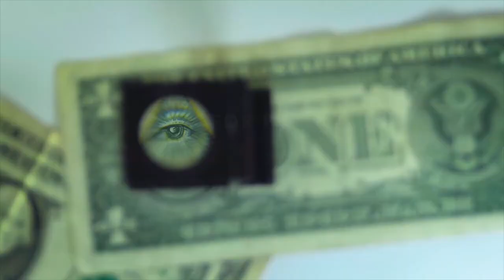Daily Drip - Pocket Living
Beats 4 Sale!!!

Exclusive/Leasing Pricing

Request a custom made beat!

NEW BEATS DAILY!!!

Hear something you want, shoot us a message!